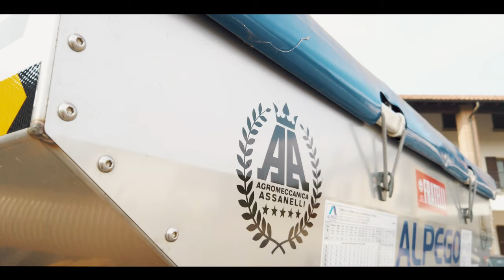AGRICULTURE | CLAAS AXION 850 & ALPEGO | TRAILER | 4K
-- Benvenuti in questo primo video dove vedrete al centro dell'attenzione un trattore molto particolare si tratta infatti di un modello rarissimo di Claas Axion 850 colorazione CAT abbinato ad una seminatrice Alpego da 5 metri.
Si ringrazia l'Agromeccanica Assanelli per la disponibilità.
Buona Visione !!

Vuoi essere tu il protagonista del prossimo video Trailer ?